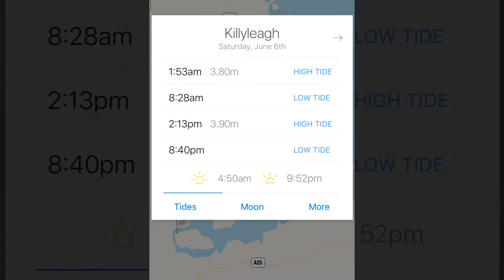#41 Dive, M.V. Alastor, Ringhaddy, 06/06/20, Short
#41 Dive,
Scuba Diving,
M.V. Alastor Wreck,
22m Depth
Ringhaddy,
Northern Ireland,
Short Version,
06/06/20,